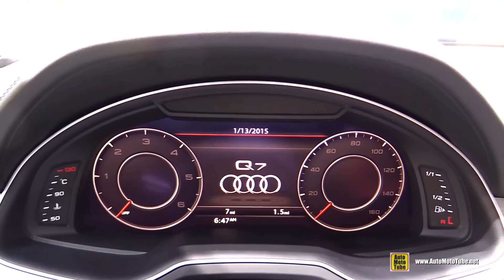2016 Audi Q7 TDI Quattro - Exterior and Interior Walkaround - Debut at 2015 Detroit Auto Show